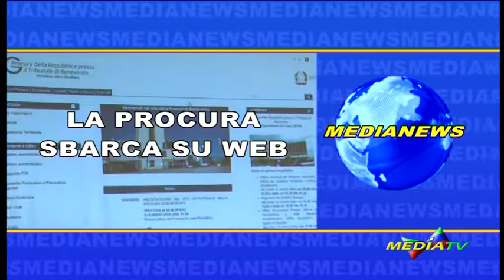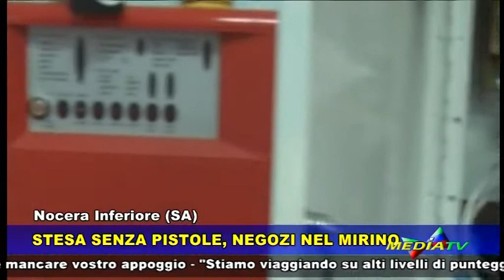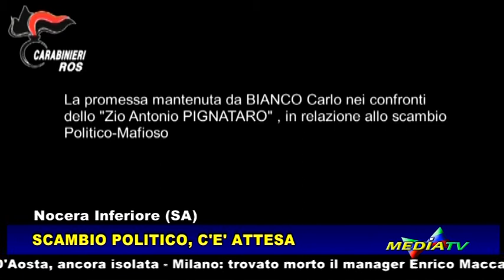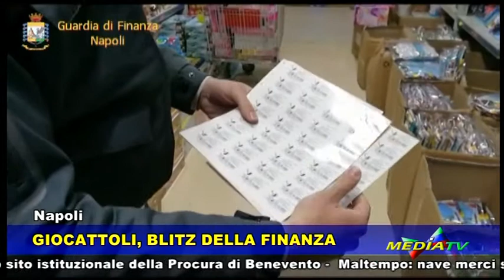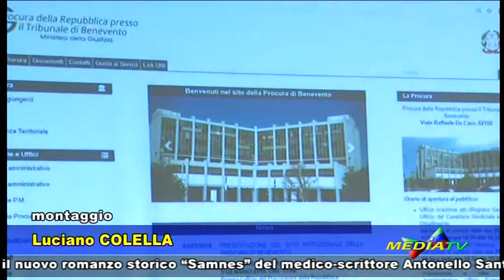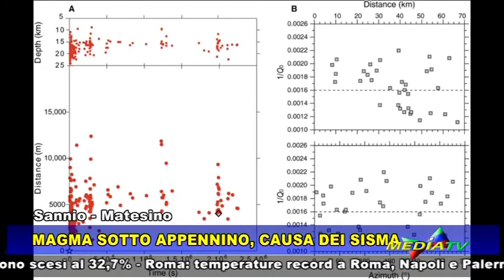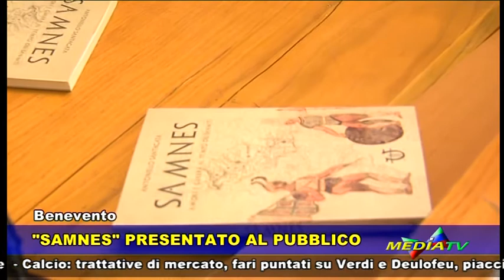Medianews 9 gennaio 2018